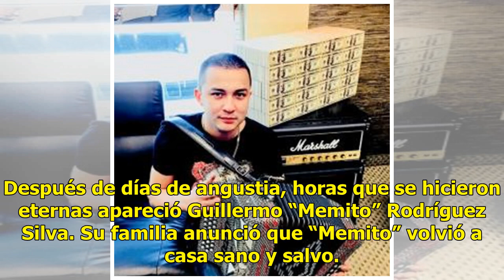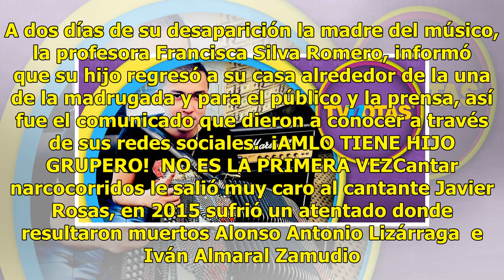Ya apareció Guillermo 'El Memito' Rodríguez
Después de días de angustia, horas que se hicieron eternas apareció Guillermo “Memito” Rodríguez Silva. Su familia anunció que “Memito” volvió a casa sano y salvo. El músico Guillermo Rodríguez fue ‘levantado’ el pasado 3 de julio por varios encapuchados que lo esperaban fuera de su casa en Guaymas,...